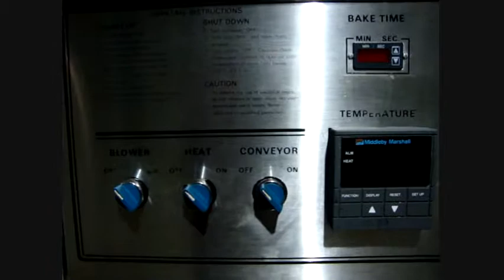Middleby Marshall PS310 Pizza Electric Conveyor Oven